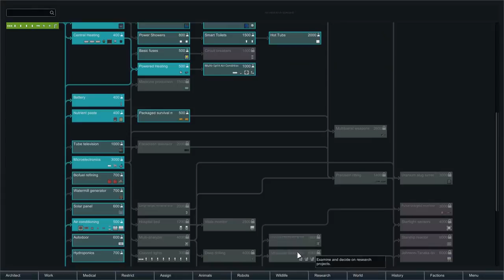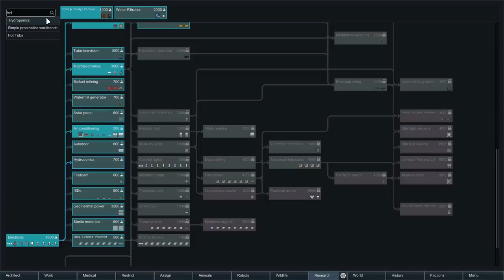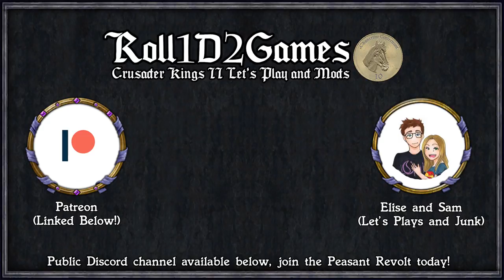Rimworld: The Arena #6 - The Arena Begins!